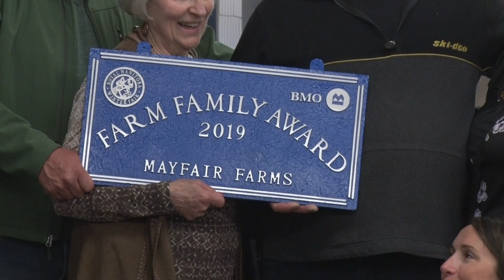2019 RMWF BMO MB Farm Family Honouree Mayfair Farms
Congratulations to the Giffin family of Mayfair Farm, one of our 2019 BMO MB Farm Family honourees. Thank you for your innovative approach to growing your business, demonstrating a commitment to traditional western values and maintaining an exceptional standard of sustainability.